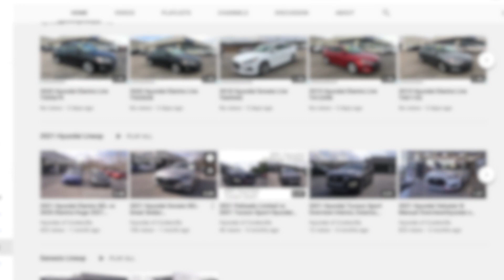New 2023 Hyundai Palisade SEL at Hyundai of Cookeville